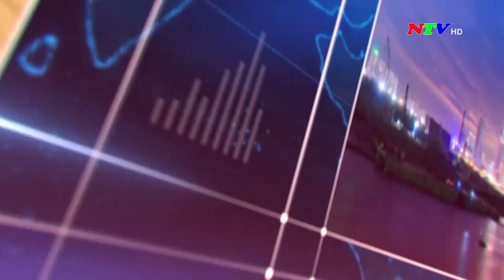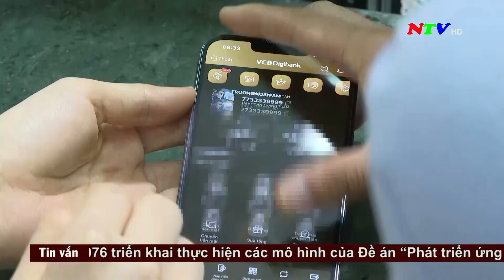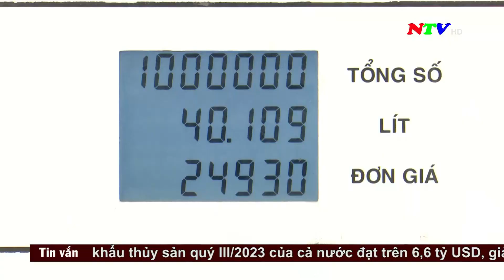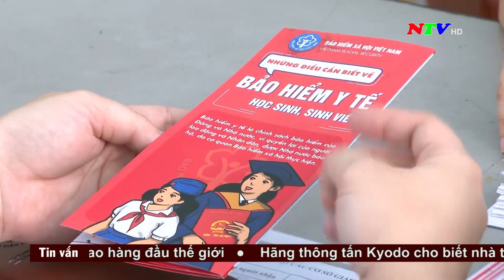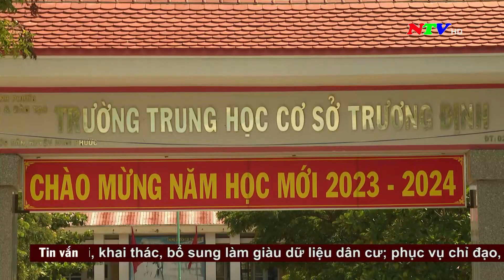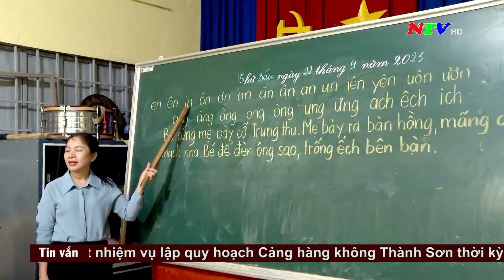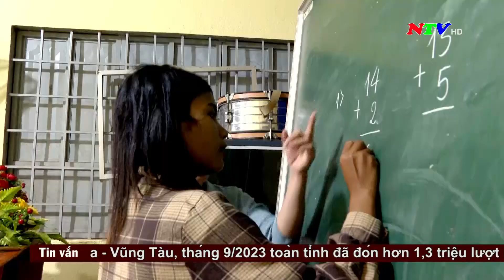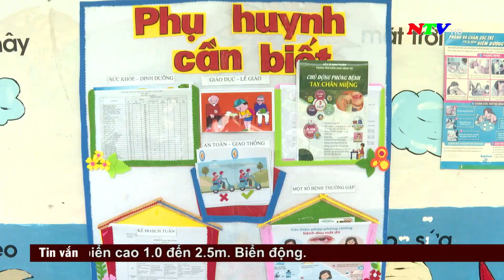Thời sự 18h00 - 03/10/2023 | NTV